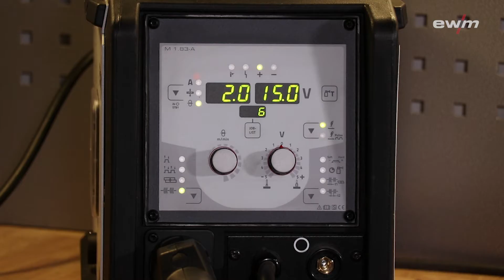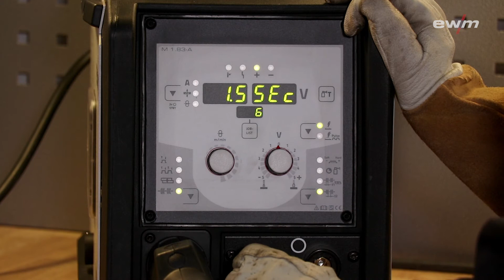Karosserieblech schweißen - Punktschweißen mit Picomig 180 | EWM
In diesem Video geht es darum, wie man am besten Karosseriebleche verschweißt. Das passende Gerät für diese Schweißaufgabe ist die Picomig 180.
Mit der Picomig 180 können sehr gut 0,8er Drähte verschweißt werden und zusätzlich gibt es die Funktionen wie Punkt- und Intervallschweißen, was in diesem Fall besonders hilfreich ist. Auch die Vorarbeit ist sehr wichtig und auf die Passgenauigkeit der Bleche zueinander sollte man achten.

Welding body panels – spot welding with the Picomig 180
This video is about the best way to weld body panels. The Picomig 180 is the right machine for this welding task. The Picomig 180 is excellent for welding 0.8 wires. Additionally, it has functionalities like pulse and interval welding that are especially helpful for this task. The preparatory work is also very important and you should always make sure that the panels fit together exactly.